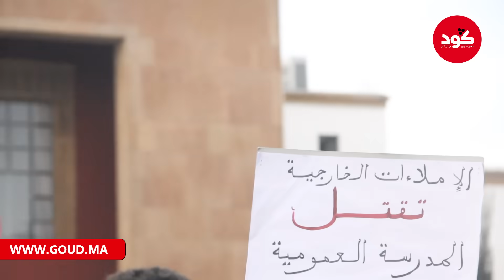أستاذة إبتدائي تخرج عن صمتها:.باركة من تهميش واقصاء مطالبنا واضحة مارجعينش للاقسام حتى تعطيونا حقنا